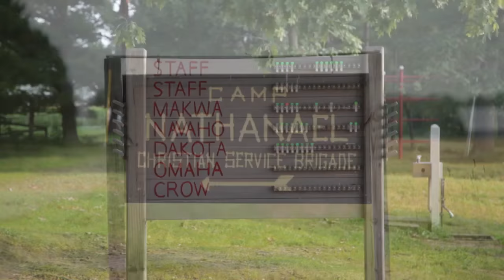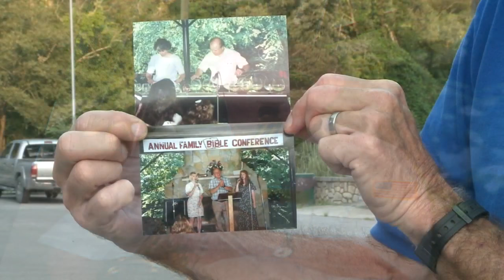Friends share their memories of Dick Bowers